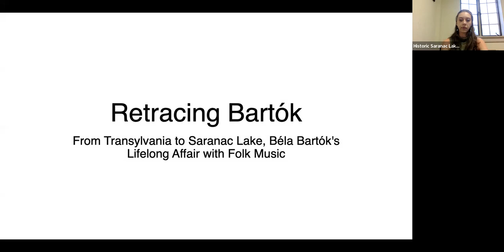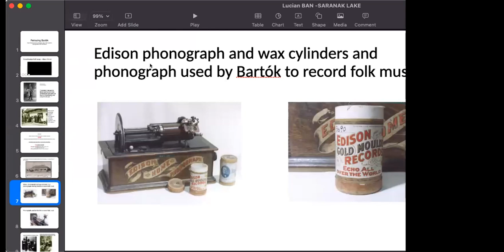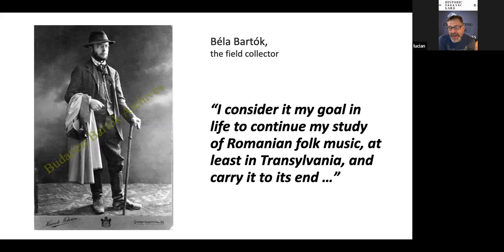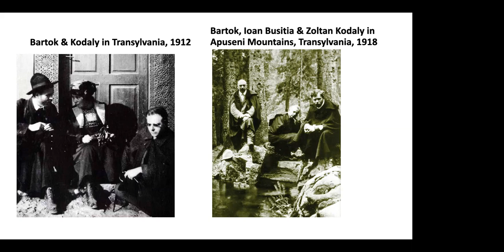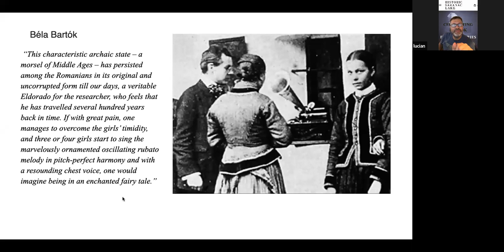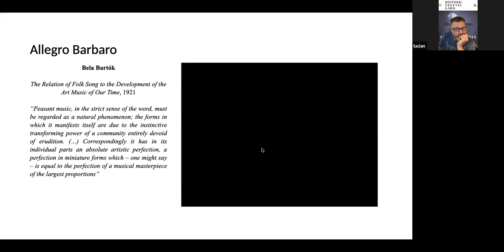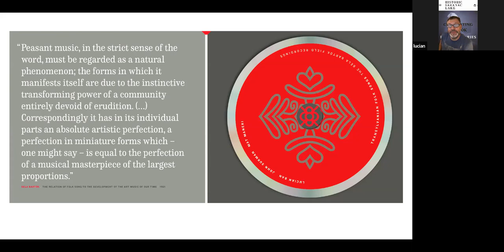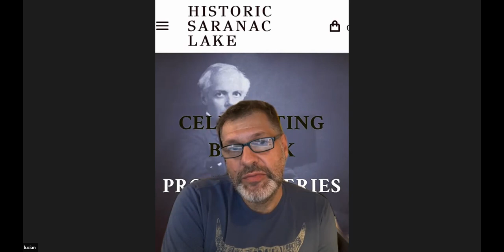LUCIAN BAN: ​"Retracing Bartók – From Transylvania to Saranac Lake"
Transylvanian born, Brooklyn based pianist and composer Lucian Ban will discuss Bartok’s lifelong dedication and passion for the folk music of Romanian people, his research trips and field recordings at the beginning of the Twentieth Century in Transylvania and beyond. Developed within the Retracing Bartok project developed by Jazz Updates organization for Timisoara 2023 European Capital of Culture, the project is conceived as a celebration of the extraordinary richness of the Romanian folk music and it is both an artistic reflection on the transformation of folk into contemporary culture and the retracing of Bela Bartok story and love for Romania and its musical heritage. Part of the project Lucian Ban together with American violist Mat Maneri and legendary British reed player John Surman have released in 2020 “ Transylvanian Folk Songs / The Bela Bartok Field Recordings” – an NPR Best Album of The Year and multiple award winning release for Sunnyside Records.